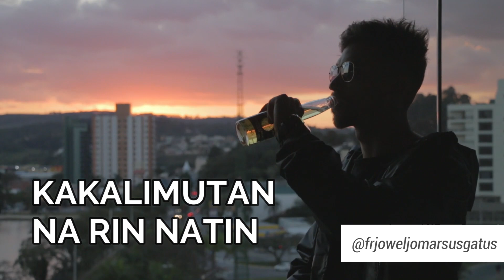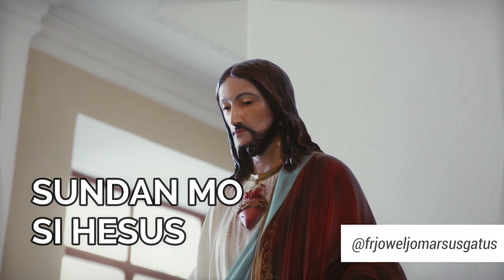THIS SAD LOVE STORY IS ALSO OUR SAD LOVE STORY II FR. JOWEL JOMARSUS GATUS